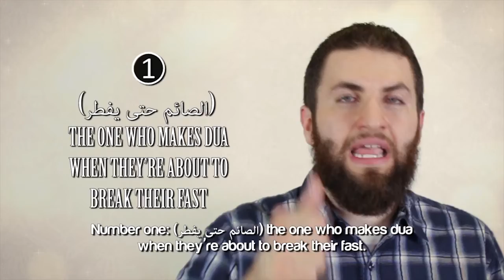THIS DUA IS NEVER REJECTED BY ALLAH IN RAMADAN! 😮